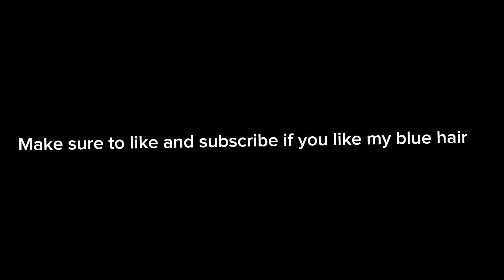I dyed my hair blue ￼